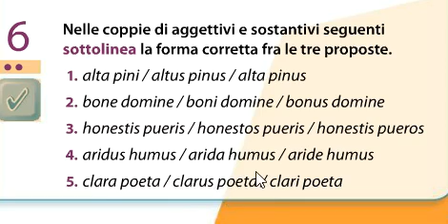Correzione esercizio sugli aggettivi